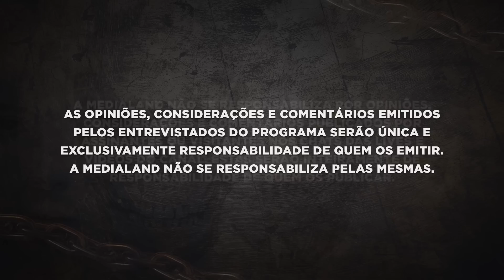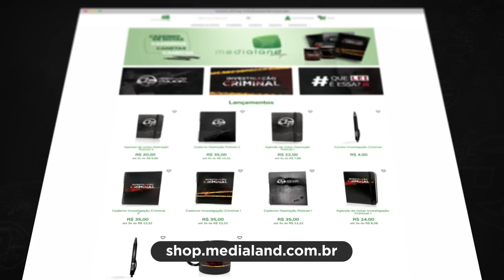AMIZADE QUE MATA - CASO AMANDA ALBACH - INVESTIGAÇÃO CRIMINAL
Em novembro de 2021, a jovem Amanda Albach saiu de sua casa para o que parecia ser uma viagem divertida para comemorar o aniversário de um amigo no litoral catarinense. Mal sabia ela que essa viagem - e seus companheiros - seria responsável pela tragédia que acabou com ela sendo obrigada a cavar cova onde seu corpo seria escondido.